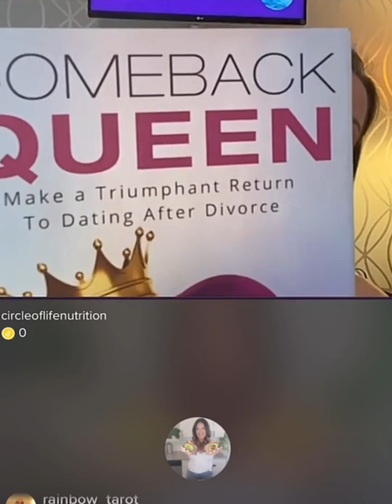Watch Me Do A LIVE COACHING SESSION! | TikTok Live Guests! Ep. 1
Listen to a LIVE COACHING SESSION!

In this episode, I do a LIVE coaching session with a fellow viewer. Stay & listen, maybe her situation will resonate with you!

Do you want to be a guest star? Do you have a question or topic you want to discuss? Sign up using the link below to receive an email notification whenever I go live on TikTok!

Then request to join! I'd love to chat with you :)
(You must have 1000+ TikTok followers to join a livestream!)

🔹🔹🔹🔹🔹👇 COOL STUFF 👇🔹🔹🔹🔹🔹